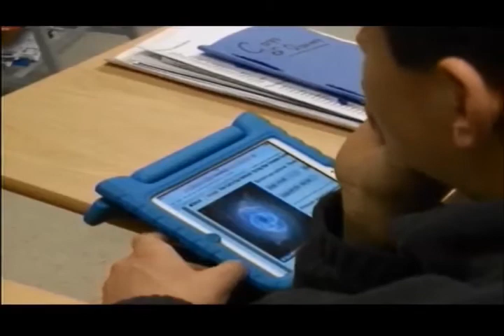Faith Lutheran School expands with all middle school levels